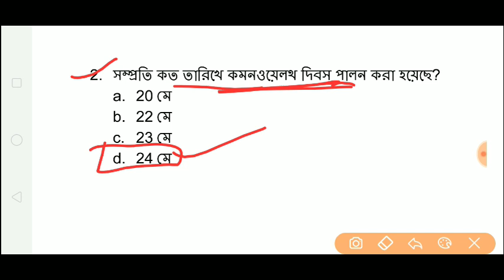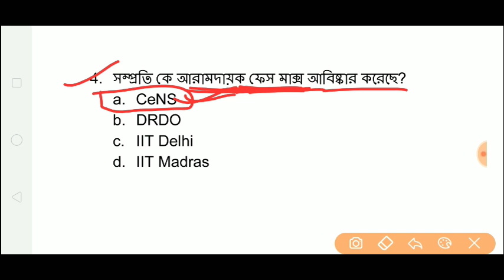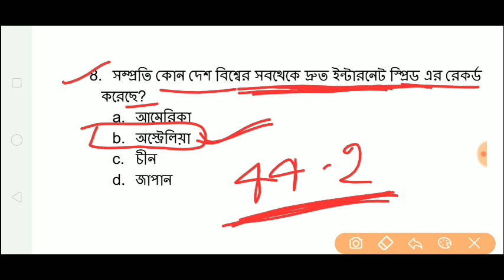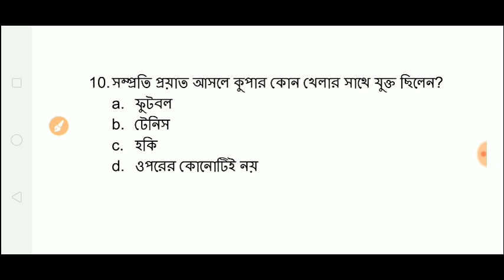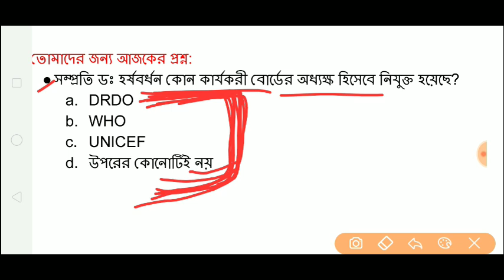CA_#4 25 May 2020 Current Affairs || Current Affairs in Bengali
25 May 2020 Current Affairs in Bengali